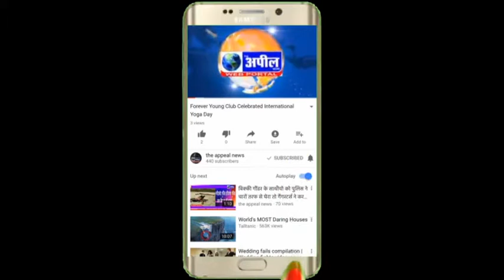महिला ड्रग इंस्पेक्टर की हत्या| The Appeal News Paper